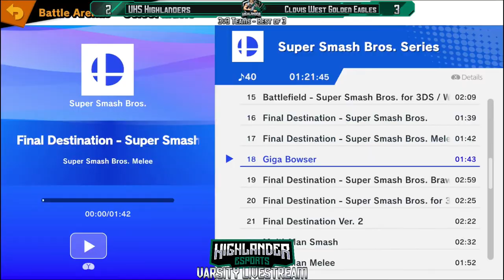UHS Highlander Esports - CIF Varsity Smash Ultimate - Scrimmage vs Clovis West Golden Eagles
Upland High School Highlanders vs. Clovis West Golden Eagles - Wednesday, 3/1/2023

This scrimmage is played in a Best of 3 1v1 Sets format.

0:00 Intro

SET 1 - Greg V. (UHS) vs Yoshi/Mii Gunner 3312 (Clovis)
4:32 1-1: Greg V. (Terry) v Yoshi  Stage: Town & City
11:50 1-2: Greg V. (Mii Gunner 3312) v Mii Gunner 3312  Stage: Town & City

SET 2 - Aaron C. (UHS) vs Terry (Clovis)
22:26 2-X: Aaron C. (Steve [Alex]) v Terry  Stage: Final Destination (Cancelled due to Control Error)
29:34 2-1: Aaron C. (Steve [Alex]) v Terry  Stage: Final Destination
35:11 2-2: Aaron C. (Steve [Alex]) v Terry  Stage: Final Destination

SET 3 - Josh O. (UHS) vs Sora (Clovis)
41:48 3-1: Josh O. (King K. Rool) v Sora   Stage: Town & City
48:00 3-2: Josh O. (King K. Rool) v Sora   Stage: Pokemon Stadium 2

SET 4 - Josh O. (UHS) vs Yoshi/Mii Gunner 3312 (Clovis)
56:10 4-1: Josh O. (King K. Rool) v Yoshi  Stage: Town & City
1:01:44 4-2: Josh O. (King K. Rool) v Mii Gunner 3312 Stage: Small Battlefield

SET 5 - Josh O. (UHS) vs Isabelle/Sora (Clovis)
1:07:54 5-1: Josh O. (Sephiroth) v Isabelle  Stage: Kalos Pokemon League
1:15:05 5-2: Josh O. (Sephiroth) v Sora  Stage: Pokemon Stadium 2
1:22:08 5-1: Josh O. (King K. Rool) v Sora  Stage: Small Battlefield

SET 6 - Coach Finkle (UHS) vs Sora (Clovis)
1:32:51 6-1: Coach Finkle (Dark Samus) v Sora  Stage: Final Destination
1:38:33 6-2: Coach Finkle (Samus) v Sora  Stage: Pokemon Stadium 2
1:43:58 6-3: Coach Finkle (Samus) v Sora  Stage: Pokemon Stadium 2